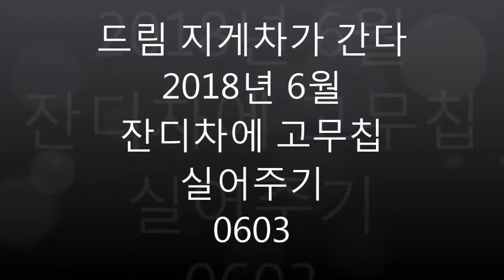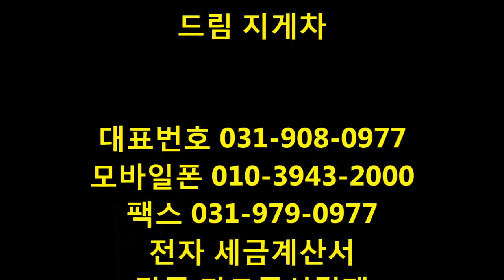드림지게차가 간다. 3단지게차 톤백 쏟기(forklift)#0604